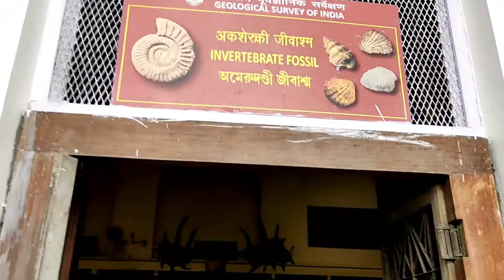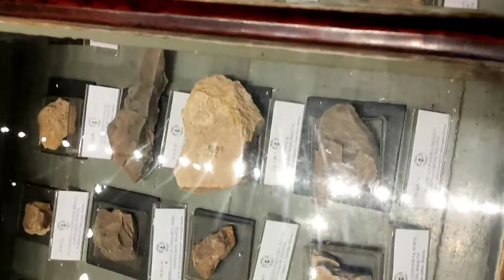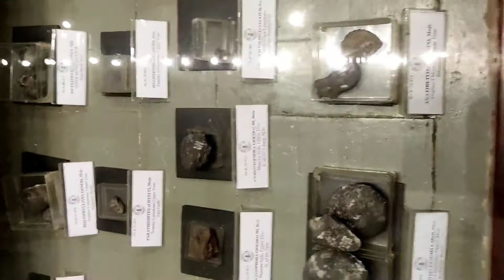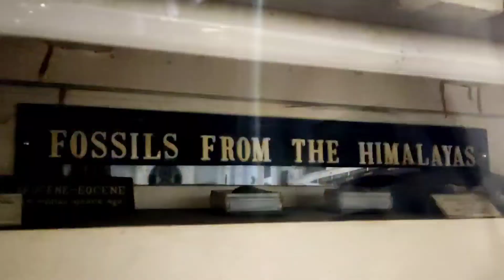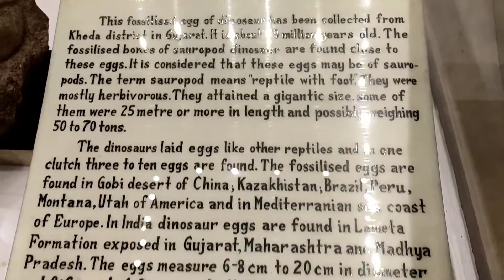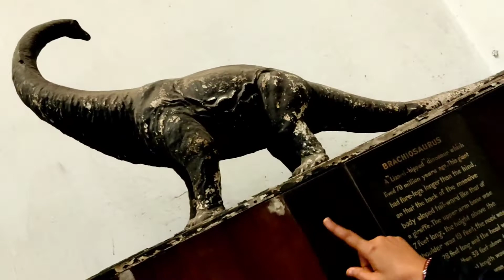Indian museum 🇮🇳(Kolkata)